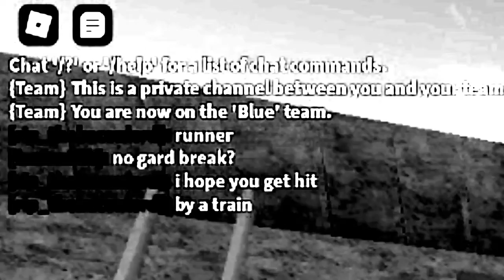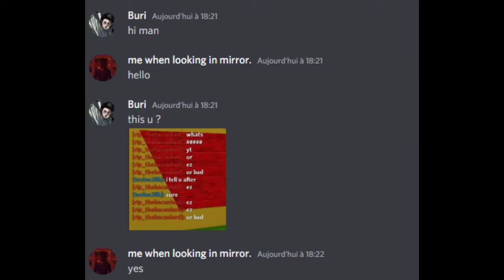[ABA] Rematching the angry guy